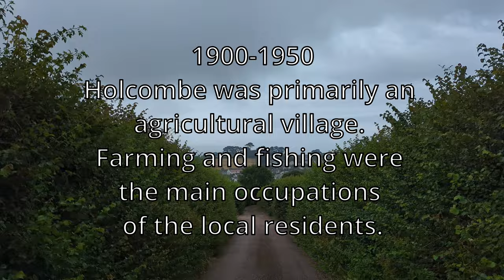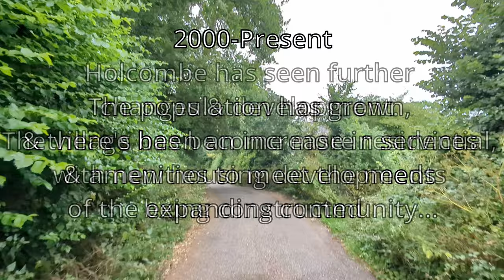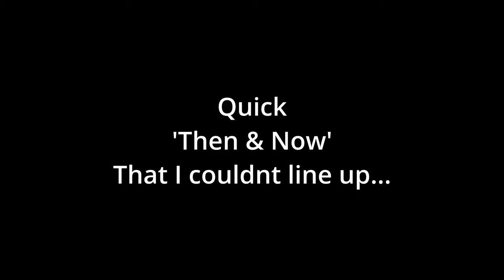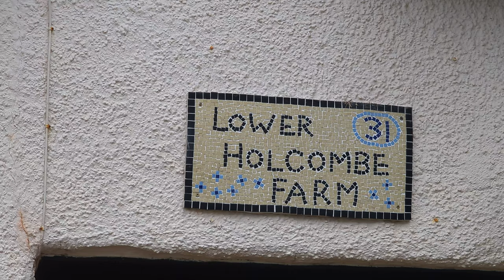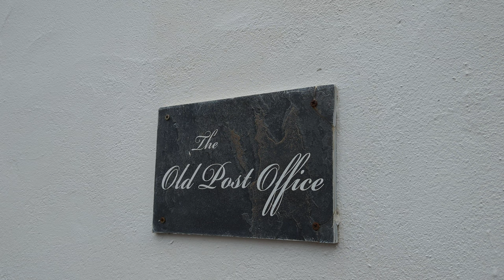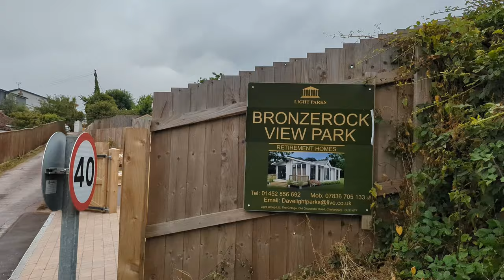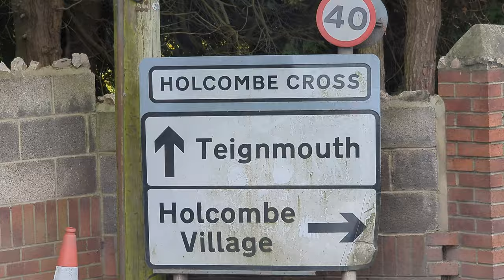Holcombe Village - Multiple 'Then & Now' Photos - 08/07/23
Join me for a walk over to Holcombe Village, where I revisit the past with some old photos. Down Smugglers Lane to the Salty Dog for a hot choccy, before heading home along the Seawall, & seeing the 60007 Sir Nigel Gresley... Perfect! (Aside from the RAIN!)

Extra Holcombe Fact Since Been Informed Of: Holcombe was mentioned in the Doomsday Book, as 'The Land of Ralph of Pomeroy' - It contained the households of 4 Salt workers, a Salthouse & some Ploughland - The Annual value to lord: 6 shillings and 5 pence in 1086 - However neither Teignmouth nor Dawlish get a mention in the Doomsday Book... So Holcombe IS really old... Crazy 👍

00:00 - Intro
00:25 - Dawlish Road & Mules Park
01:55 - Above Mules Park & Dawlish Rd
03:23 - Diverting Into Holcombe
04:30 - Some History (Please Use Pause If Needed)
06:30 - A Walk Through Holcombe With LOTS Of Old Photo Comparisons
12:34 - Smugglers Caravan Park
13:45 - Smugglers Lane To Salty Dog
14:44 - I've Got My Hot Choc !!! 😃
15:15 - It Starts To Rain...
16:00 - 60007 Sir Nigel Gresley
17:07 - Heading Home
18:29 - Outro - Thanks For Joining Me On My Walk Through Holcombe👍